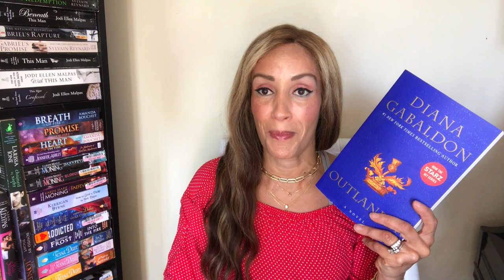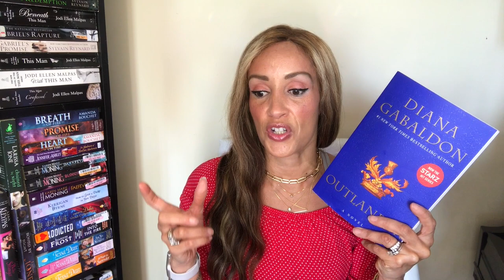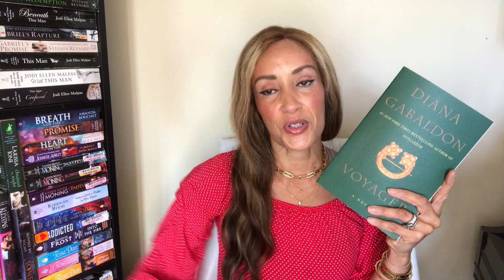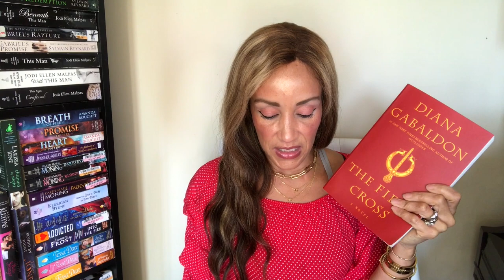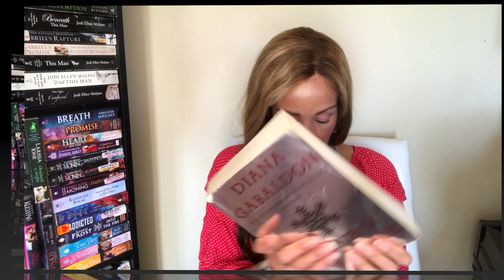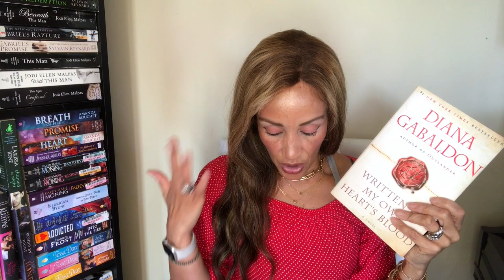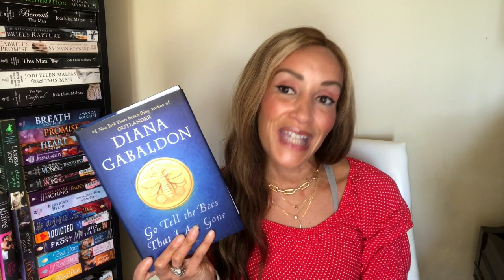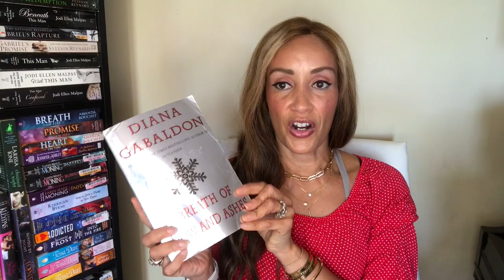Ranking the Outlander Series!!!!!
Top Favorite

The Outlander
Drums of Autumn
Dragonfly in Amber

Middle Favorite
Echo in Bone
Voyager
The Fiery Cross
A Breath of Snow and Ashes

Least Favorite
Written in My Own Hearts Blood
Go Tell The Bees I'm Gone